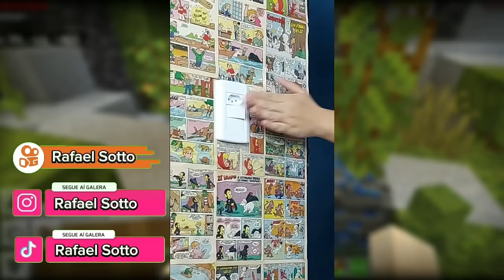SUPER COMPILADO RAFAEL SOTTO | TENTE NÃO RIR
Seja FÃ OFICIAL sendo membro do canal:
Me acompanhe nas outras redes, só pesquisar por Rafael Sotto